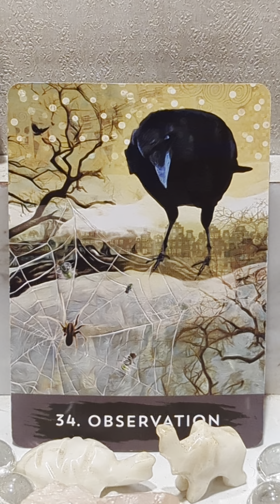CARD OF THE DAY SUNDAY OCTOBER 1ST 2023- OBSERVATION- 34